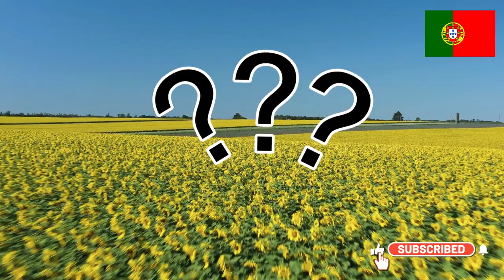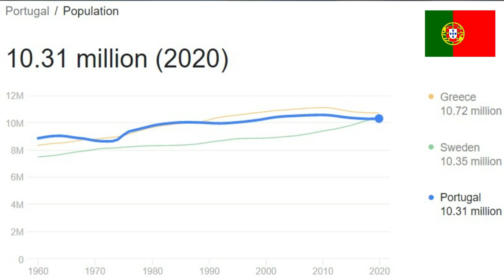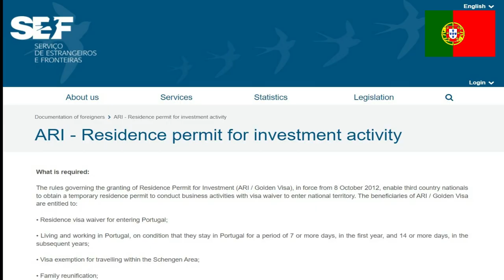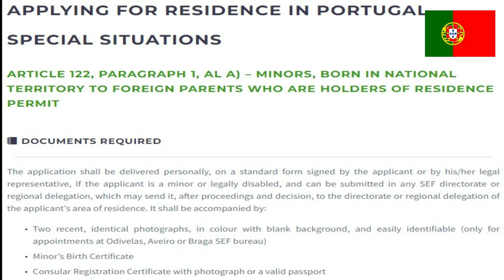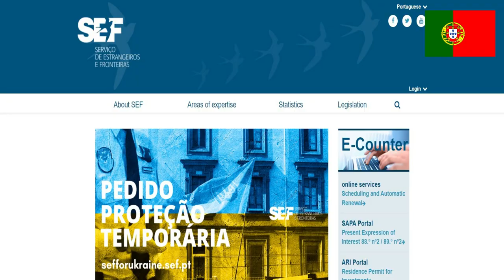Moving to portugal in 2022 | پرتگال کے متعلق دلچسپ حقائق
In this video, I am gonna tell you about moving to Portugal in 2022, This video is full of interesting information about Portugal's history and about immigration law in Portugal.
Nationality in Portugal